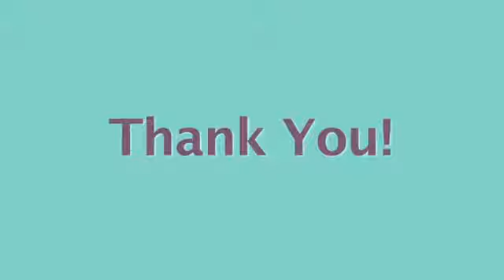Brittany Watkins Review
Kristins Weight Loss Breakthrough